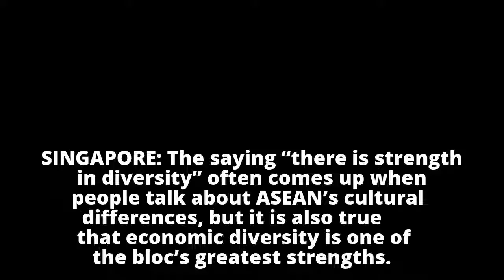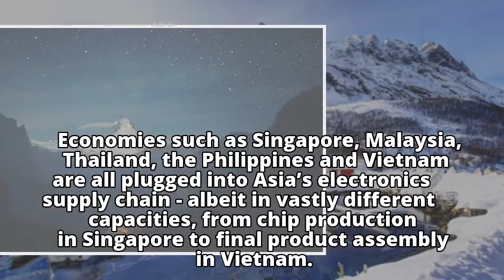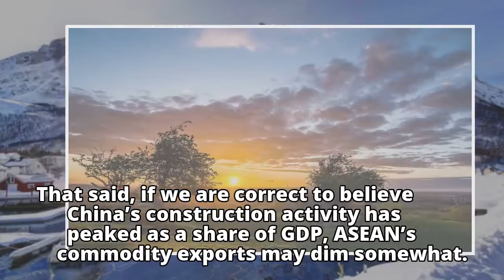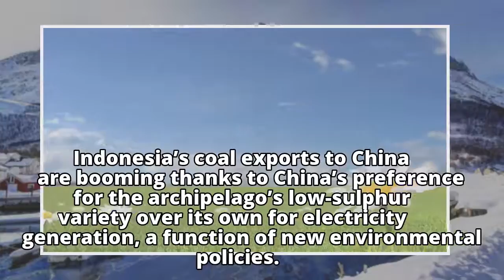Commentary: Optimistic 2018 outlook for Southeast Asia but hurry on economic integration